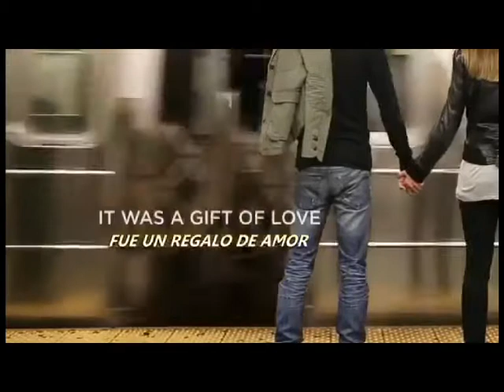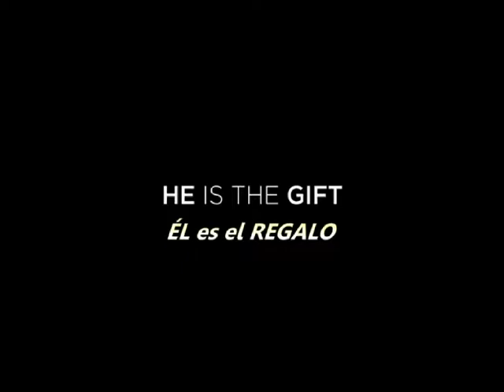Video Felicitación AGORA Auditores & Asesores 2017 mpg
Jesús yo creo en ti